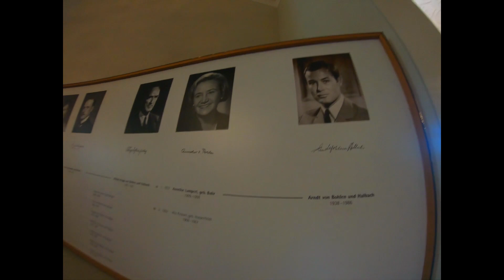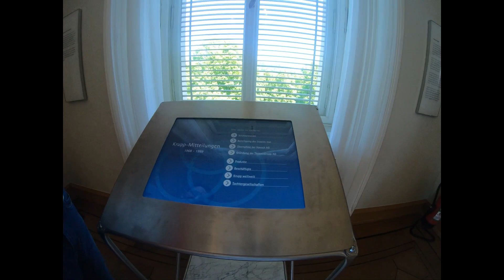Villa Hügel, 150 Aniversario del Imperio Krupp.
Hallo zuzammen!

Hoy los llevo a Villa Hügel, lugar donde la familia de empresarios Krupp, vivió por décadas y donde se negociaron varios contratos comerciales en distintas áreas; medicina, arte, obras civiles, construcción de barcos, submarinos, armas, transporte y más.

Hoy día la Villa Hügel es un museo impresionante y conocer este lugar para mí fue emocionante y me hizo entender mucho más a la empresa. ¿Les conté que inicié mi vida profesional en Thyssenkrupp Metalúrgica? una de las empresas que esta familia, junto con otros socios crearon y que es modelo para muchas empresas del mundo.